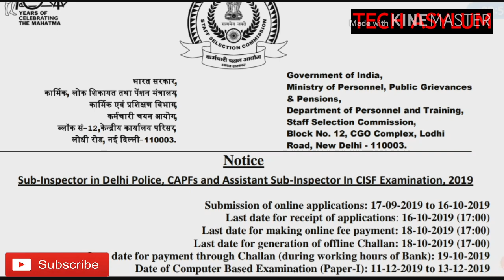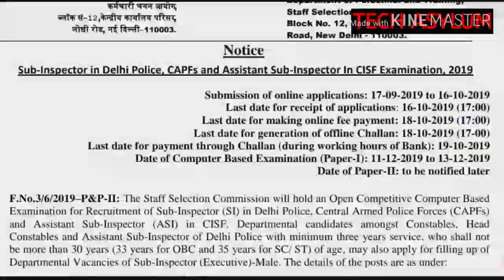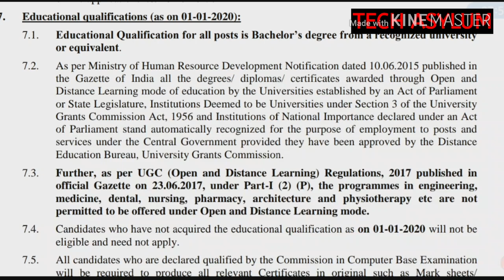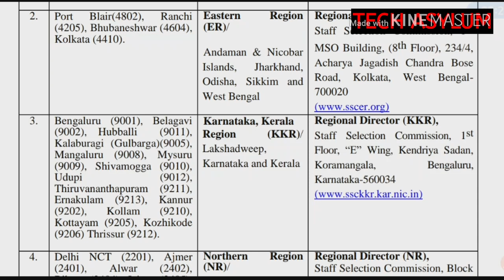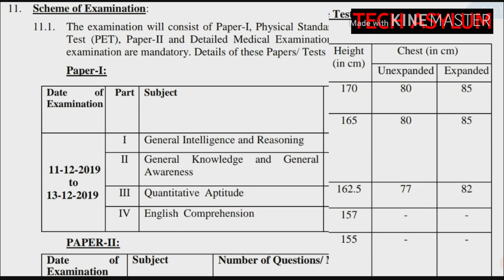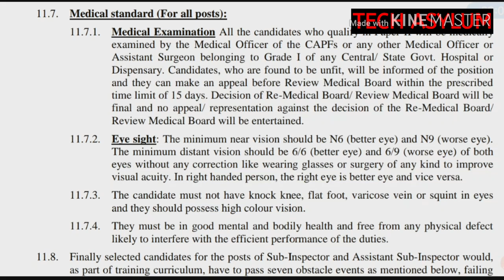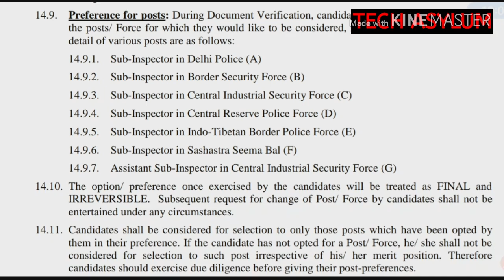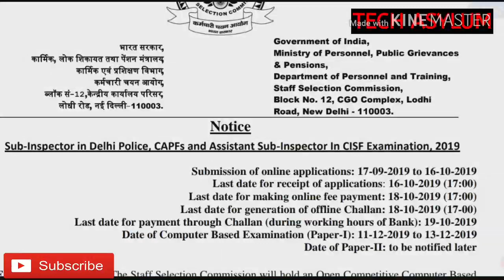SSC CAPF - SI/ASI RECRUITMENT /2019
SSC
CAPF

MALAYALAM